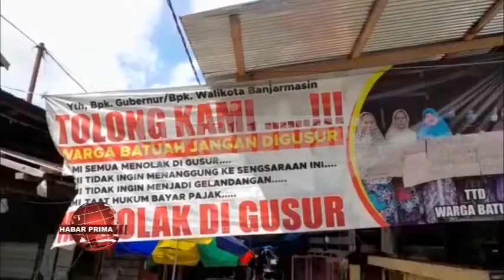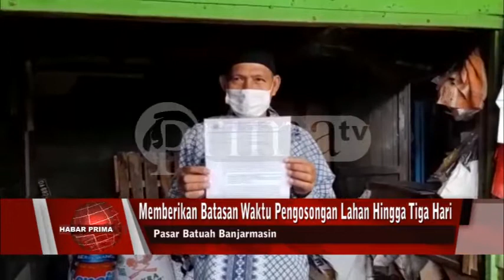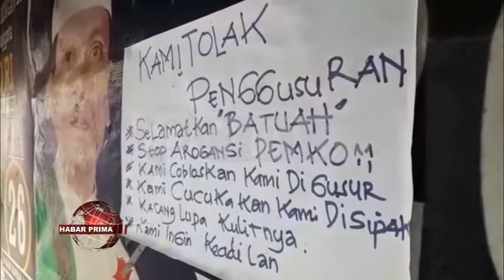WARGA PASAR BATUAH BANJARMASIN DI BERI WAKTU 3 HARI MEMBUNGKAR WAN MENGOSONGKAN TEMPAT TINGGALNYA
Warga Pasar Batuah di Jalan Veteran Banjarmasin Timur kembali mendapatkan Surat Peringatan lantaran masih balum membungkar tempat tinggal nang mereka diami diatas lahan Pemerintah Kota Banjarmasin/  baisukan Sabtu 04 Juni 2022//  Surat Peringatan kedua ini dilayangkan dikarenakan surat peringatan sebelumnya nang dilayangkan pemerintah kota/  Sabtu 28 Mei 2022 lalu/ kada diindahkan oleh warga maupun pedagang nang berjualan di Pasar Batuah//